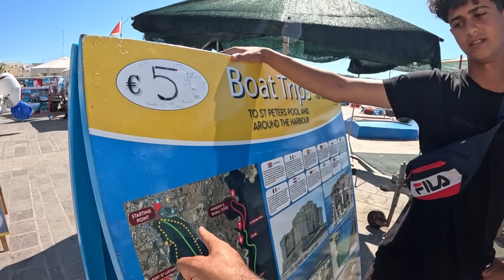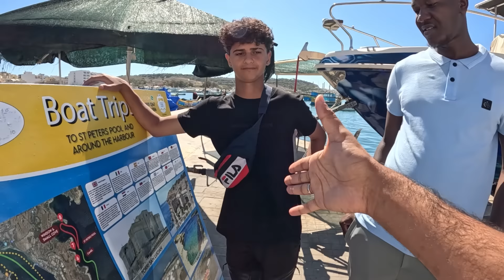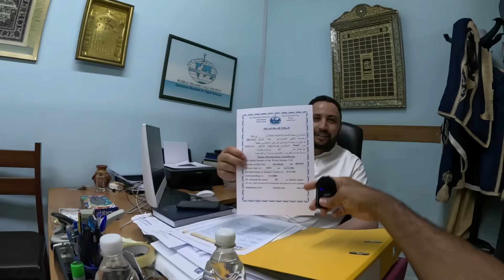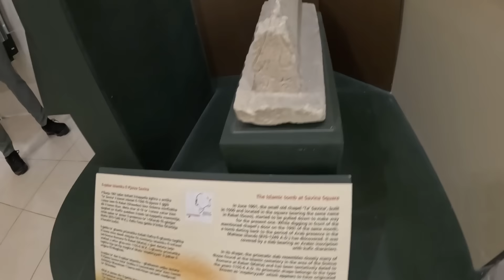دولة في أوروبا يتحدث أهلها العربية - ما السر ؟! جُزر مالطا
ذهبت إلى جزر مالطا وتفاجأت بأن أهلها يتحدثون العربية بطلاقة فما السر ؟! هتعرفوا كل التفاصيل في الفيديو
مشاهدة ممتعة ❤
 ــــــــــــــــــــــــــــــــــــــــــــــــــــــــــــــــــــــــــــــــــــــــــــــــــــــــــــــــــــ
اتشرف بمتابعتكم